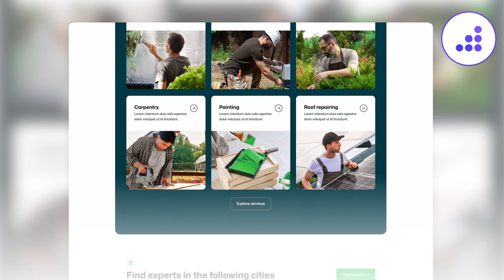Online Directory Website Template | LocalFinder X - BRIX Templates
🗺️🚀 LocalFinder X Website Template: Elevate Your Local Listings Game to Galactic Proportions!

Hunting for a Online Directory Website Template that's out of this world? Enter LocalFinder X, an extraordinary assembly of pages, sculpted to perfection with responsive finesse, turbocharged with blazing speed, and architecturally designed using the enigmatic Webflow CMS collections. Brace yourself for awe! 🌌

Seize the moment and equip your business with the LocalFinder X Website Template it truly deserves.